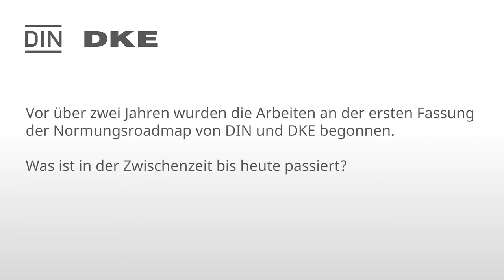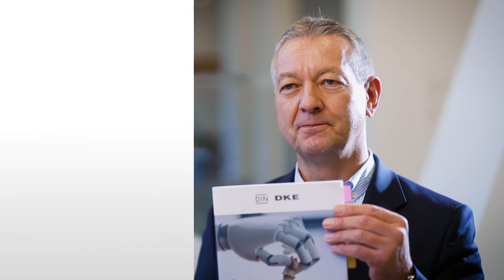Prof. Dieter Wegener im Interview zur Normungsroadmap Künstliche Intelligenz Version 2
Vor über zwei Jahren wurden die Arbeiten an der ersten Fassung der Normungsroadmap von DIN und DKE begonnen. Was ist in der Zwischenzeit bis heute passiert?

Können Sie uns Einblicke in die Schwerpunktthemen und auch einen generellen Ausblick über das Themenspektrum der zweiten Version der Normungsroadmap KI geben?